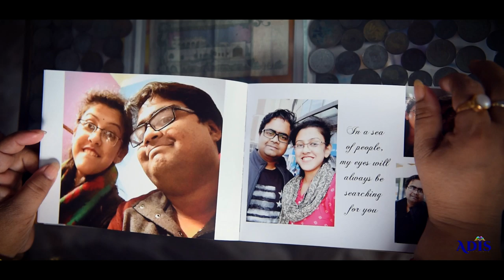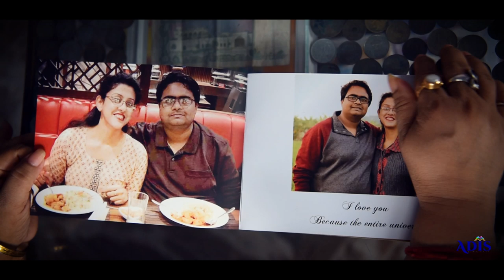ADIS photobook || Best Wedding Album Print || Kolkata Printing || 2019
Printed by - ADIS PHOTOBOOK
Photography - ADITYA PHOTOGRAPHY GROUP